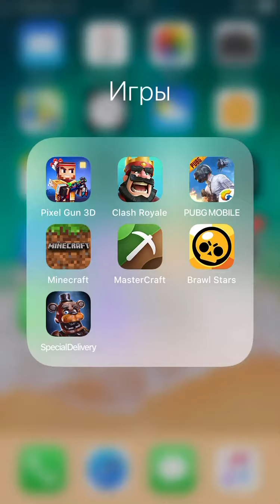Получил новую карту целительницу воина. Обзор нового обновления в клэш рояль 👍